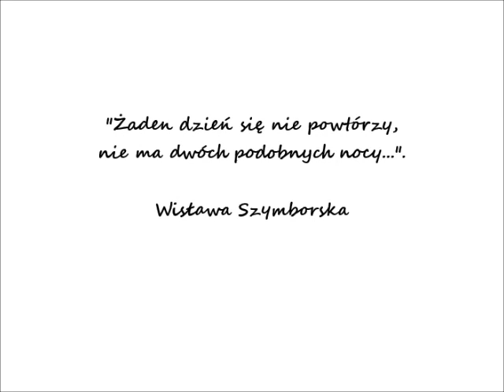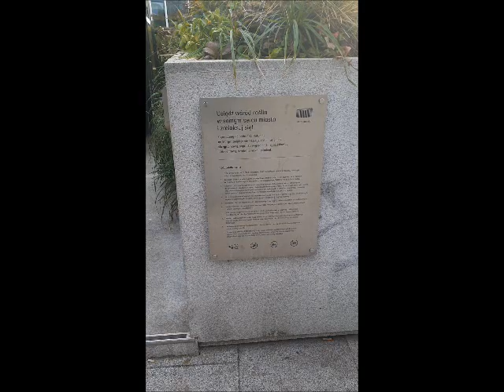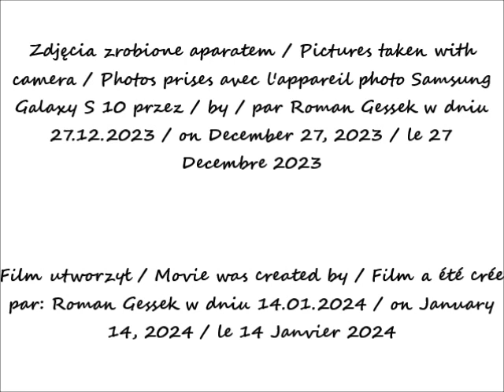2024 01 14 27 12 2023 Warszawa Spacerując po ulubionym mieście Rotunda Choinka cz 1 p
Spacerując po ulubionym mieście / Strolling through my favorite city / En baladant dans ma ville préférée
Rotunda / Rotunda / Rotonde
Choinka / A Christmas tree / Arbre de Noël
Świąteczne dekoracje / Christmas decorations / Décorations de Noël
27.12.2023 po / after / après 12.43